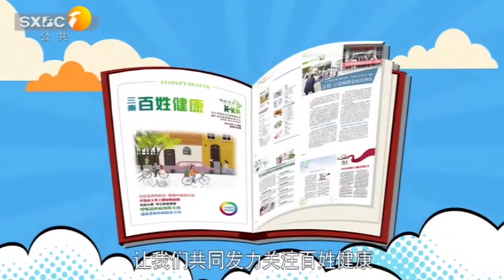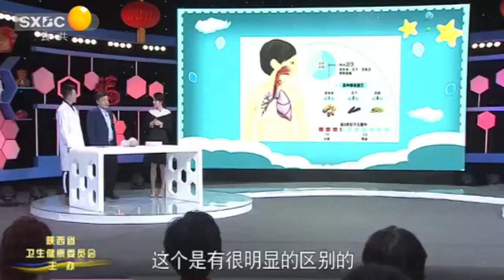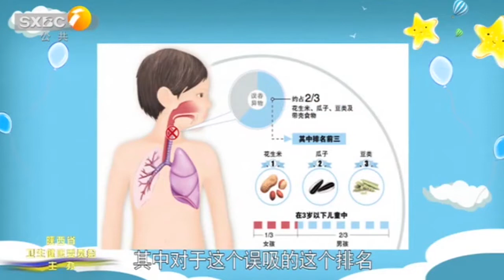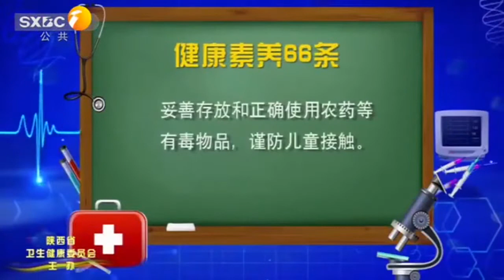孩子不小心吞入异物 家长怎么在第一时间进行急救?【百姓健康】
► 节目介绍： 百姓健康 我的健康我做主